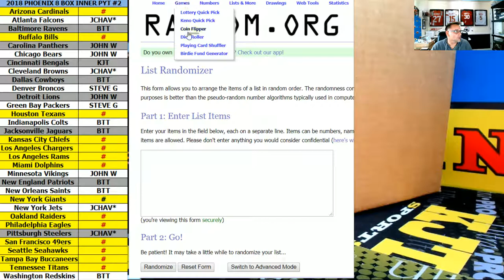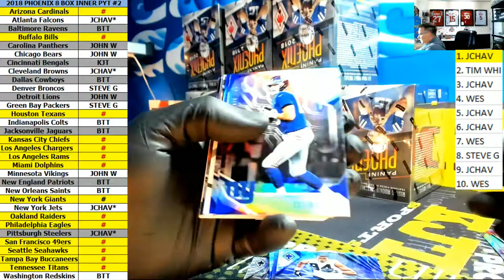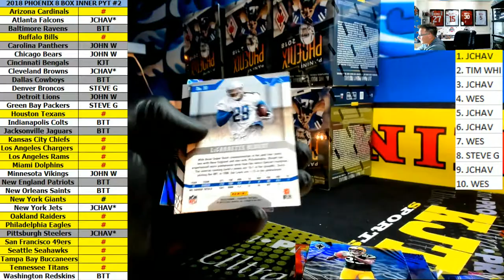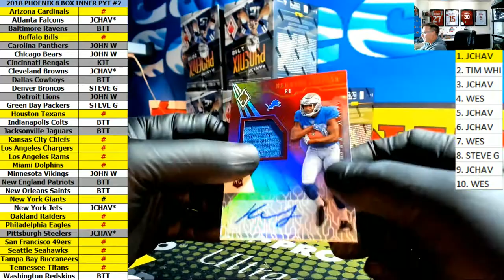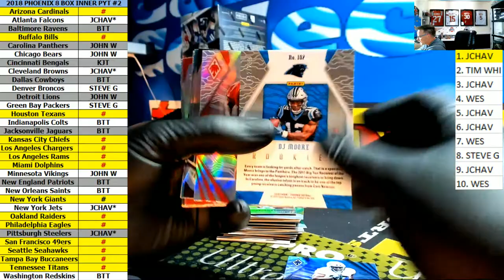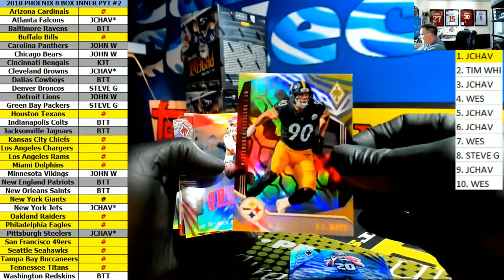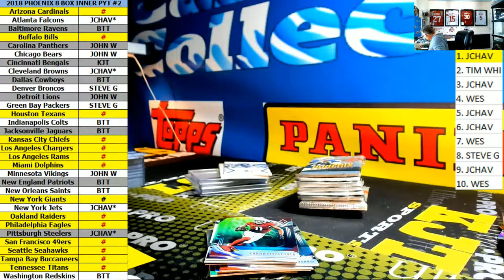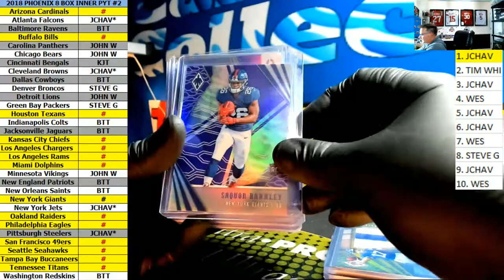2018 Panini Phoenix Football 8 Box Inner Case PYT #2